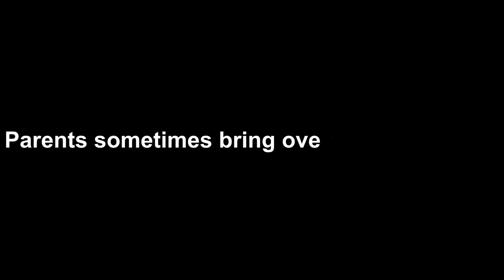Insane Story of a Baby birds in Nest | Mother's Despair Reaction on Savage Cuckoo Attack | Nestwatch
To get offers on Camera setup visit:-
In INDIA
In USA

Nest watch

You can encounter both Cuteness and Brutality of the nature